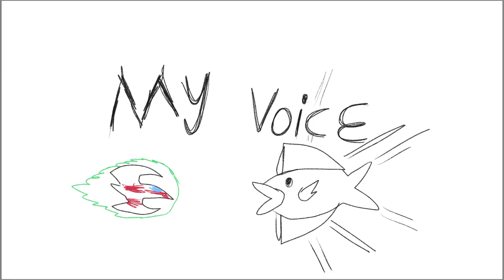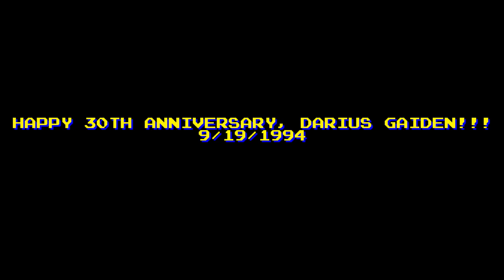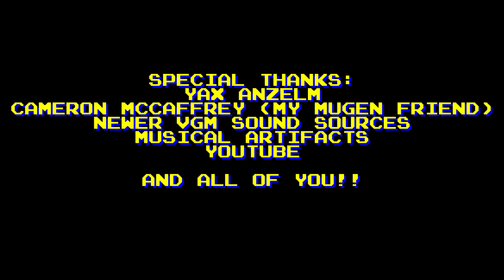E.E.G. Fusion (Darius Gaiden x Fahad Lami Remix)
HAPPY 30TH ANNIVERSARY, DARIUS GAIDEN!!!
9/19/1994

BPM: 128.035

Remixed/Arranged/Mixing by: Fahad Lami

01. Original (Darius Gaiden) - INTRO
02. Scrap Brain Zone (Sonic the Hedgehog)
03. Roses (Friday Night Funkin)
04. Konami VRC6
05. NES APU
06. Dr. Robotnik's Mean Bean Machine
07. Megalovania (Undertale)
08. Chaos King (Deltarune)
09. Westopolis (Shadow the Hedgehog)
10. Opa-Opa! (Fantasy Zone)
11. Creative Exercise (Mario Paint)
12. Commodore 64
13. Default Plugins (FL Studio)
14. Driftveil City (Pokémon Black & White)
15. Lavender Town (Pokémon Red/Blue/Yellow)
16. Realm Overworld (The Legend of Zelda: Spirit Tracks)
17. Universe (Syvalion)
18. Main Theme (Bubble Bobble)
19. Gameboy

-(AXON Part)-

20. Touhou
21. At Doom's Gate (DOOM)
22. My Voice
23. Piano + Violin
24. MSX
25. Theme of Simon - (Super Castlevania IV)
26. Psytrance
27. KA·RA·ME·TE - (Taito's Gun Frontier)
28. Psychedelic Delicacy - (Cameltry/On the Ball)
29. Round 1, 4 - (Grid Seeker)

-(INDUCTION Part)-

30. Music Box - FINALE (Credits)

Program used:
FL Studio 21
Audacity (For recording samples)

Soundfonts used:
The Ultimate Megadrive Soundfont
TAITOG-DariusGaiden
TAITOCameltry
TAITOPuzzleBobble2
TAITOGridSeeker
TaitoRaimais-Syvalion
TaitoGunFrontier
TaitoPsychicForce
Roses Instrumental SF2
FNF Master SoundFont (BF & Senpai)
Konami VRC6 (JUT9)
8bitsf
nintendo soundfont
Mean Bean Machine Drums
Relatively Accurate MEGALOVANIA Soundfont V1.13
The DELTARUNE Soundfont
Mario Paint
gm/Default Windows MIDI Soundfont
The Legend of Zelda: Spirit Tracks
Black and White 2 Soundfont
Touhou

Roses (FNF) Stems by:
Kawai Sprite

VST Plugins used:
Magical 8bit Plug 2
Soundfont Player
VOPMex
Korg TRITON
Korg Gadget (Otorii)
Sytrus
FPC
Morphine
Autogun
Sakura
FL Slayer
Spire

VST Effects used:
Edison
dblue Crusher
Soundgoodizer
Fruity Reeverb 2
Fruity Compressor
Guitar Rig 7
Fruity Limiter
Fruity Multiband Compressor
Fruity delay 2

Special Thanks:
Yax Anzelm
Cameron McCaffrey (My MUGEN Friend)
NEWER VGM Sound Sources
Musical Artifacts